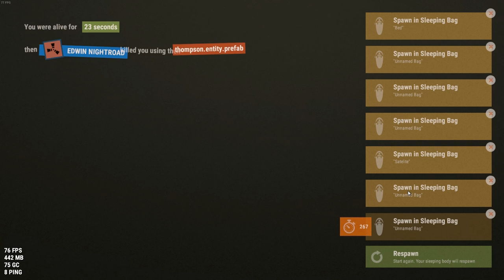RUST RAIDING - BUDGET RAIDING